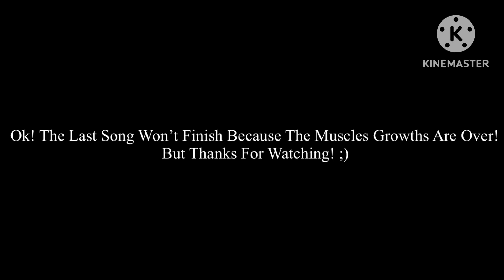The Minimighty Kids All Growths But With Some Songs Playing 🎶🎶🎶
I Decided To Put Some Songs From One Of My Favorite Videos At All Time!
But I Promise I Wpuld Try Something Different Instead Of That!
But Anyways! Don’t Ever To Try To Block That Video!
Ok! Just Enjoy This Video With Songs!

Songs:
Cool Kids
Where Them Girls At
I Could Be The One
What Time Is It (But It’s Not Finish Cause It Ends)